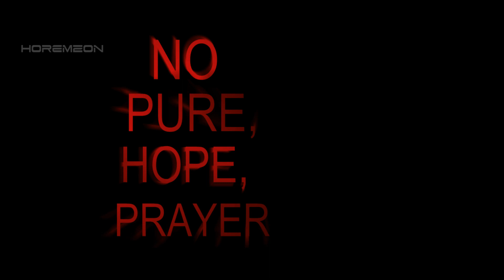THE VAMPIRE DIARIES - SEASON FINALE PROMO 0.1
The Vampire Diaries Season Finale THURSDAY 8/7c On The CW